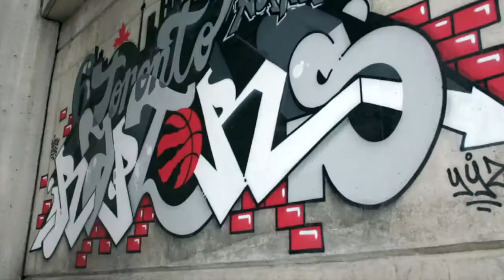Toronto Raptors 2016-17 Promo | Im Coming Home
Toronto Raptors 2016-17 | Im Coming Home | We The North